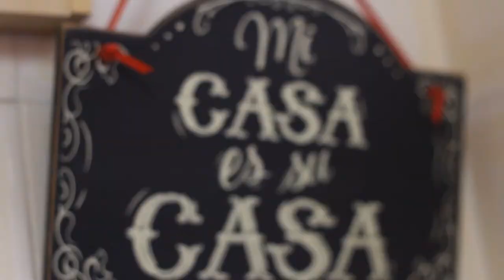PALITINHOS FOLHADOS DE QUEIJO (GRISSINI) | HORA DA COZINHA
PALITINHOS FOLHADOS DE QUEIJO (GRISSINI)

Ingredientes:
- 1 rolo de massa folhada
- Queijo ralado
- 2 ovos batidos
- Sal e pimenta à gosto